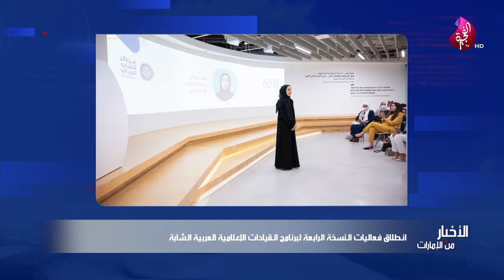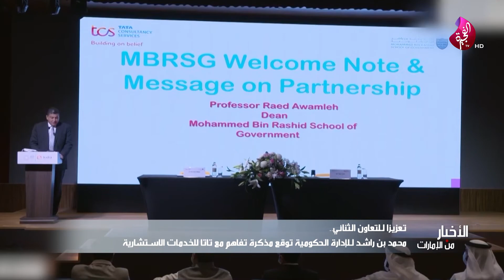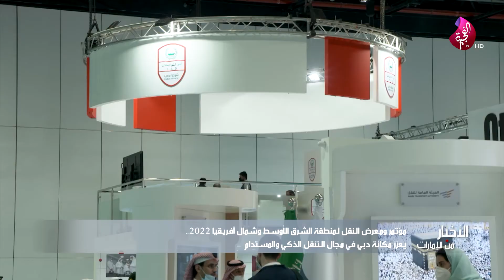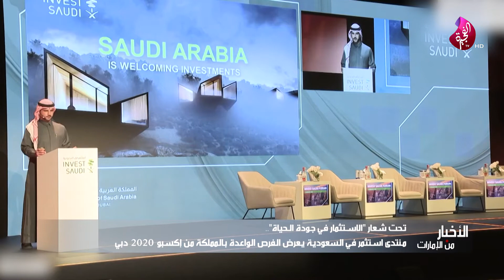أخبار الظهيرة ــ تلفزيون الفجيرة 08-02-2022